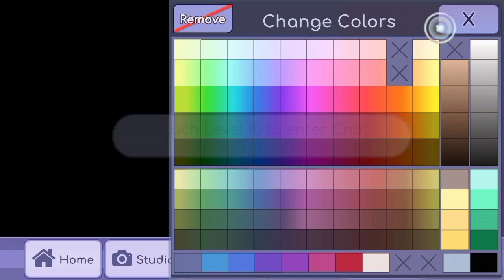MAU REVIEW GACHA XY TAPI MALAH JADI GINI !!!🙂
♦️Support Me♦️

🔰Thanks For🔰